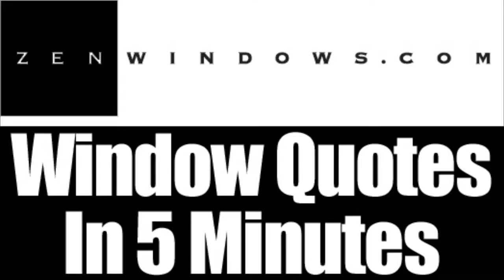Patio Doors Port Washington WI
Customer-Driven Design

We offer the following types of replacement windows:

Awning windows
Bay windows
Bow windows
Casement windows
Double hung windows
Garden windows
Hopper windows
Picture windows
Round top windows
Slider windows